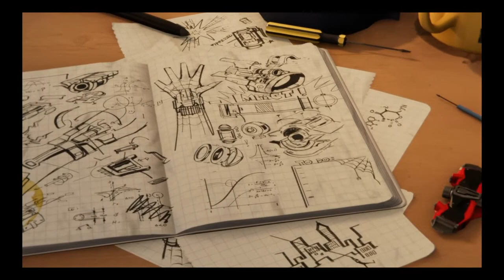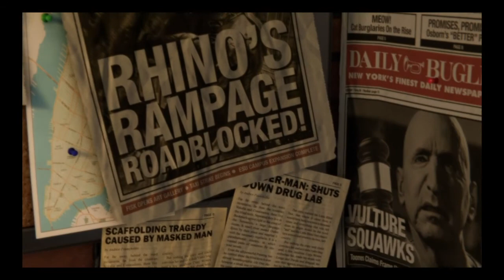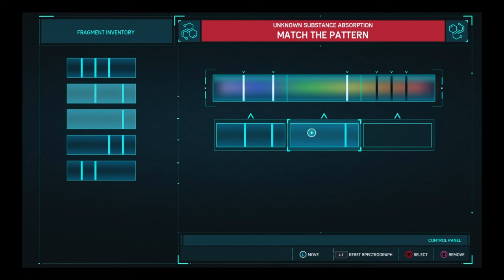Spider-Man PS4 Full Story - Beginning - Part 1- Zef's Corner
Join Spider-man as he fight against Wilson Fisk and his men in my Spider-man Gameplay.

What do you think of this episode? Please put your comments below